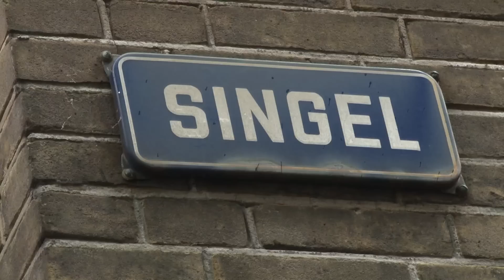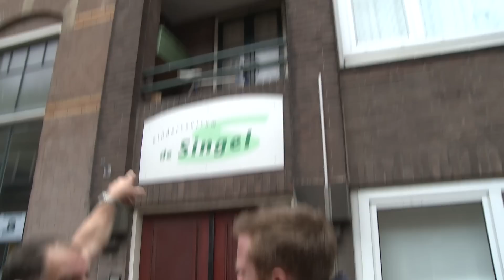Schiedamse buurt pisboos om sloop monumentale school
Op de Singel in Schiedam staat een monumentaal pand (anno 1912) van OBS De Singel, een school die onderdeel is van Stichting Primo. Vanaf 1 juli aanstaande moet dat pand gesloopt worden opdat er een fonkelnieuw schoolgebouw kan verrijzen. Dit alles tot grote ergernis van de buurtbewoners die bang zijn voor verzakkingen, scheuren en algeheel waardeverlies.